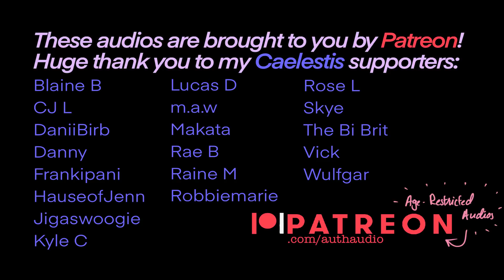Sharing a Bed with the Enemy Tsundere Werewolf | M4A ASMR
[vampire listener][enemies to lovers][slow burn] Our story progresses, as Ross and Lil' Vamp spend the night in a village. But it looks like they only had one room left, and that room only has one bed...
Script by me
Thumbnail: Pixiv - artworks/44702967